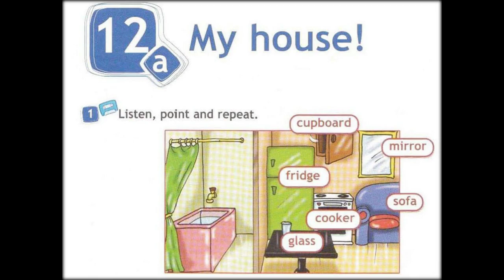Spotlight 3 Module 6 ex.1 p. 94 My house video с субтитрами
Английский в фокусе 3 класс Модуль 6 упр. 1 с. 94 видео DVD
Мой дом